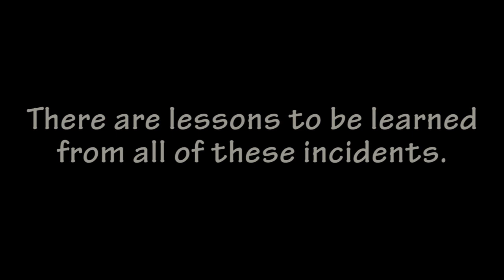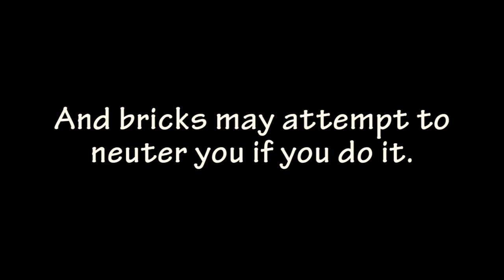Guy Falls Through the Roof - Reason to Hire a Local Roofing Company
Guy Falls Through the Roof - Reason to Hire a Local Roofing Company rather than risk catching a brick after falling through the hole you just made. is the best company to call when you have issues on the roof.